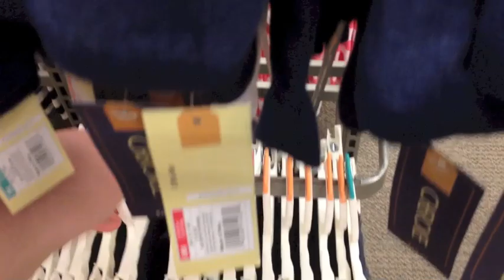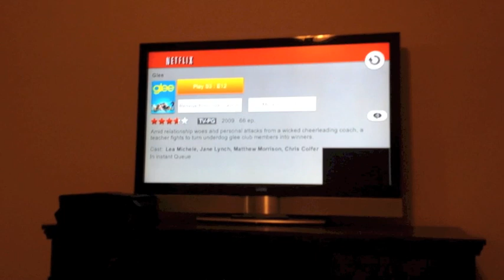Weston's first night!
Not too glamorous but it was requested :)